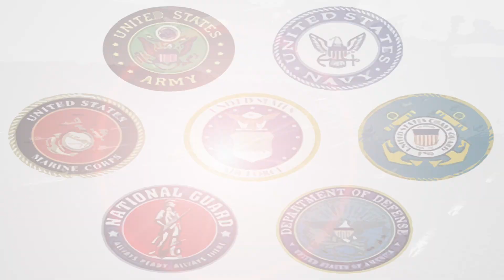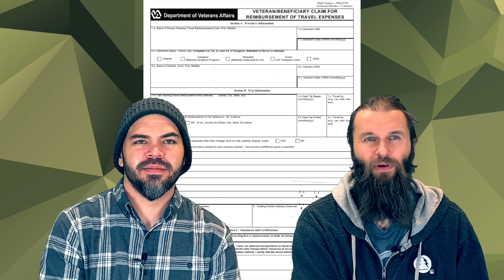SE3E17 2 Beneficiary Travel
The Beneficiary Travel program provides eligible Veterans and other beneficiaries mileage reimbursement, common carrier (plane, train, bus, taxi, light rail etc.), or when medically indicated, "special mode" (ambulance, wheelchair van) transport for travel to and from VA health care, or VA authorized non-VA health care for which the Veteran is eligible.

Veterans may apply for travel reimbursement by completing VA Form 10-3542(Veteran/Beneficiary Claim for Reimbursement of Travel Expenses).